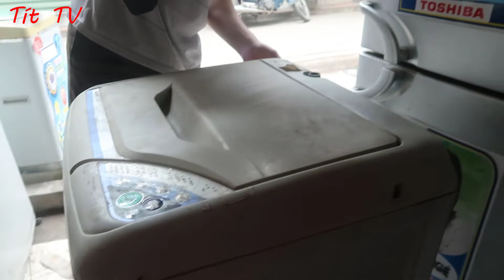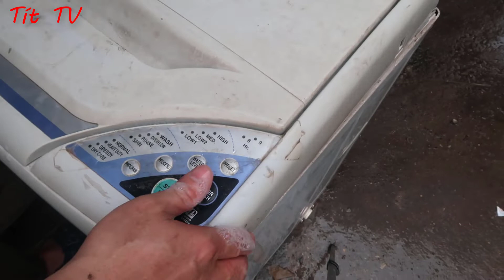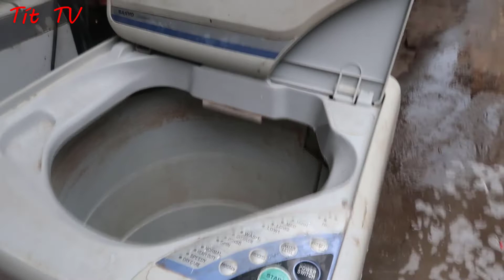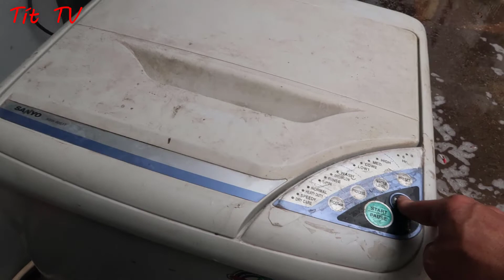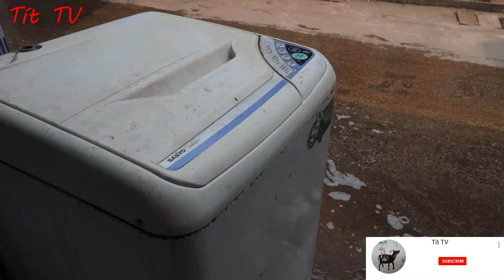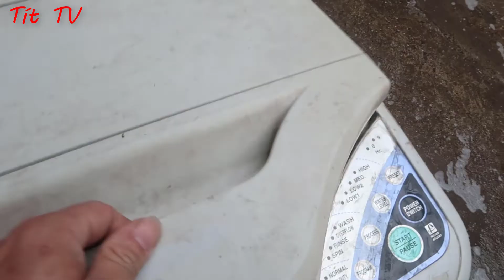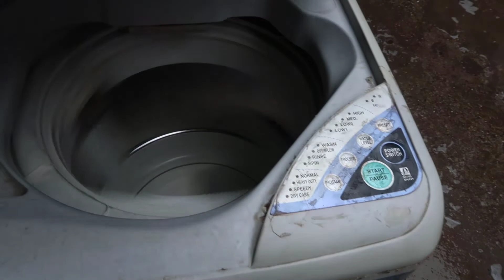Hướng dẫn vệ sinh máy giặt cửa trên,, lồng đứng,sanyo từ a-z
Hướng dẫn vệ sinh máy giặt cửa trên lồng đứng a-z,do máy giặt chúng ta dùng lâu ngày máy giặt bị  bẩn lồng bên trong,quần áo sau khi giặt bị hôi,quần vẫn bị bẩn cho lên chúng ta tháo ra vệ sinh lồng giặt sạch sẽ,làm tăng tuổi thọ cho máy ,quần áo sau khi giặt thơm tho ,không bị bẩn như trước.Các bạn xem video hữu ích nhớ đăng ký kênh và tặng mình một like nhé.